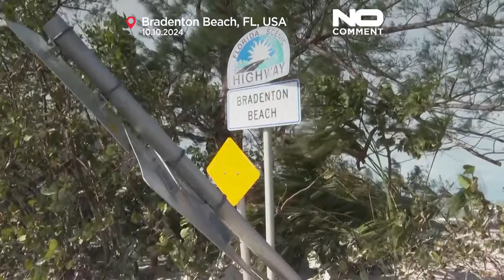Furacão Milton deixa dez mortos e rasto de destruição na Florida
Furacão Milton afetou áreas que ainda estavam a recuperar do furacão Helena.